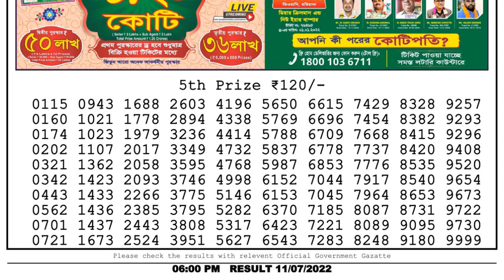Nagaland Lottery Sambad Live 6pm 11.07.22